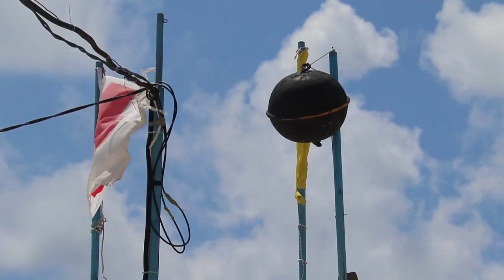Черные шары, запрещающие купание в море, не снимают в пляжей Анапы уже несколько дней